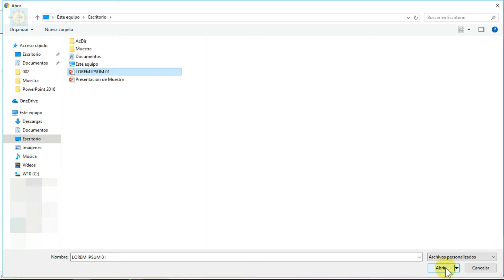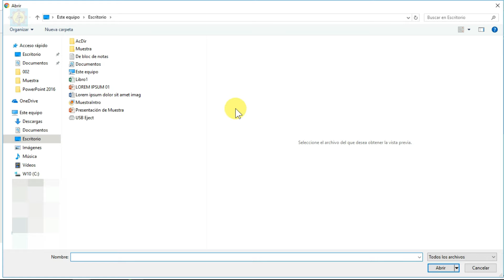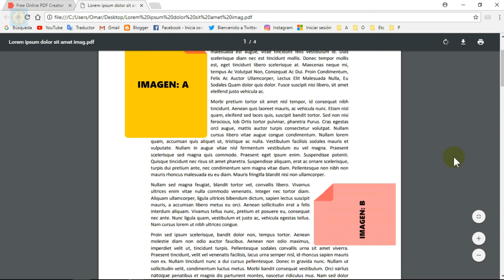Como Convertir Entre Diversos Formatos a PDF y de PDF a Office Fácilmente ✔️| Autoasistencia Digital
En esta ocasión podremos convertir desde múltiples tipos de archivo a PDF y de PDF a archivos de Office y entre otras características todo de manera Online gratis y sin registros...